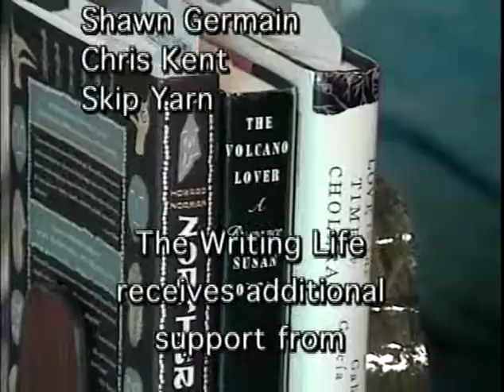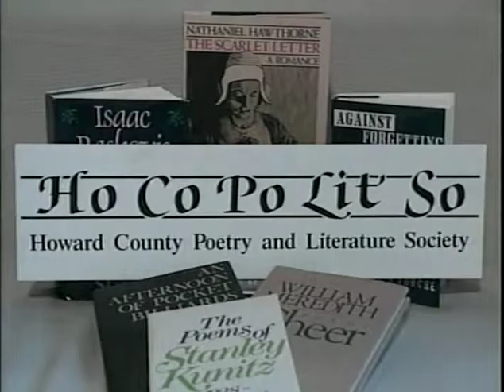Historian Taylor Branch on the King years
Timothy Jenkins speaks with Taylor Branch, recorded March 27, 2000. In this edition of The Writing Life, Taylor Branch, author of the award-winning trilogy about Martin Luther King Jr. and the civil rights movement, speaks with writer and public interest lawyer Timothy Jenkins about Branch's work. At the time of this show's recording, Branch had written two of the trilogy, the Pulitzer Prize-winning
Parting the Waters: America in the King Years 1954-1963, and the award-winning Pillar of Fire: America in the King Years 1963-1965. Branch says that these stories are "quintessentially American," and though King is the main figure, many of the leaders and foot soldiers of the Civil Rights movement are portrayed in his books. Branch had planned to become a doctor, but watching the students in Birmingham in 1963, he was "awestruck," and determined to tell their tale. Branch talks about the Student Nonviolent Coordinating Committee (of which Jenkins was founder), Malcolm X, the flaws and strengths of King, the paranoia in the FBI and the role of women in the movement. Branch says that King's having "one foot in the Constitution and one in the Scriptures" produced a more powerful case for integration and equality.
If you seek more information about HoCoPoLitSo and its live and recorded programming, or our YouTube channel for other programs,